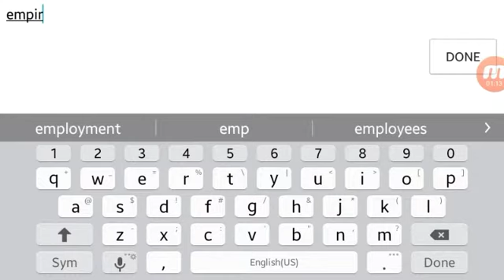Aq3d ep 1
Sorry for the no sound